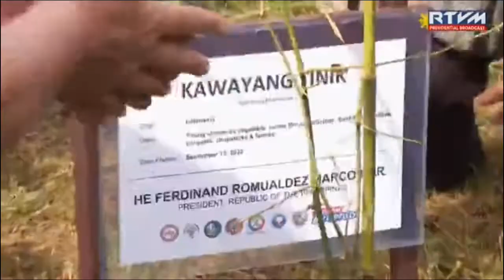RTVM - National Simultaneous Bamboo and Tree Planting Kick-off Ceremony (with PBBM) 09/13/2022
Courtesy of RTVM